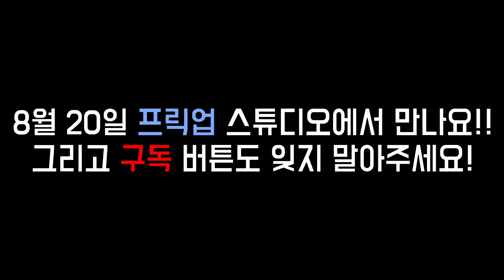8월 20일에 열리는 '김대균 쇼'!! 많이 놀러오세요~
장소 : 서울특별시 강남구 테헤란로 626 메디톡스빌딩
           프릭업 스튜디오

일시 : 8월 20일 일요일 저녁 6시

신청 링크